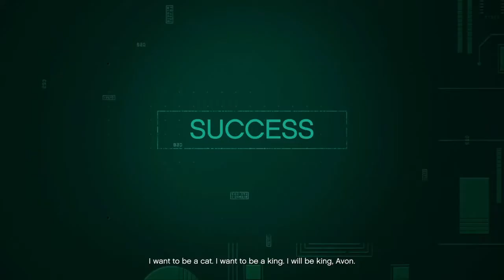2 players Act III Elite 25:35/30:00 mins 185/150 headshots